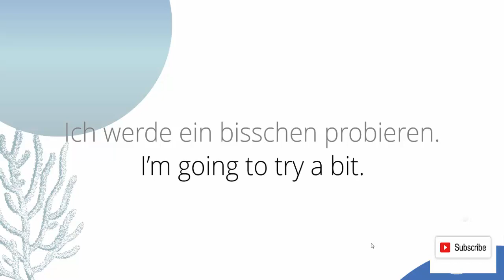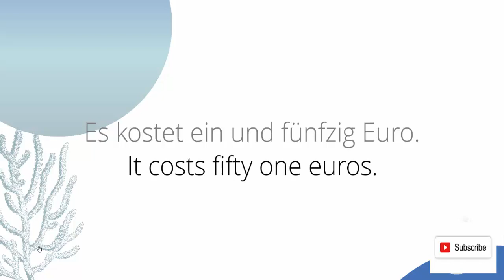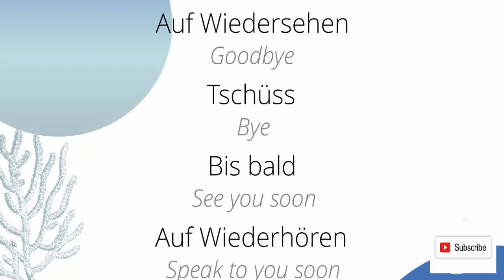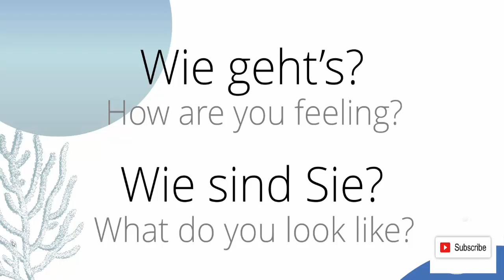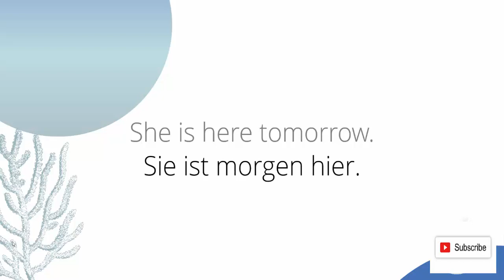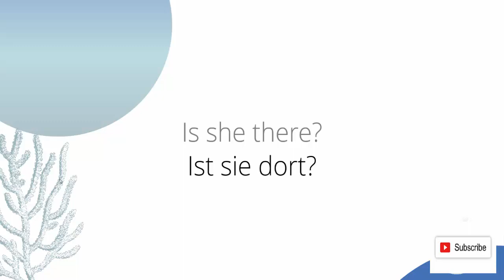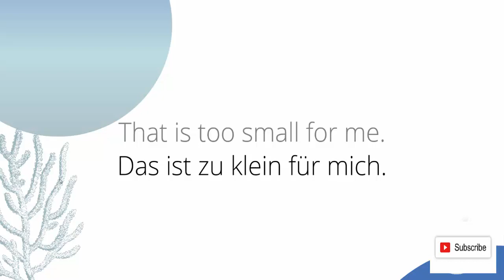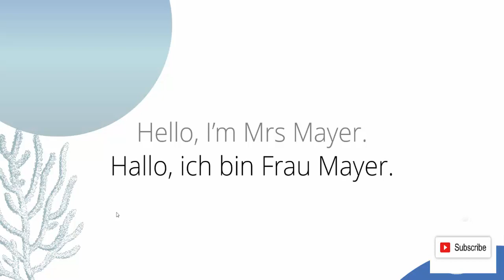German listening practice for ALL Learners/1 Hours of Daily German Conversations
2 Hours of Daily German Conversations - German Practice for ALL Learners
  German listening practice  for ALL Learners/2 Hours of Daily German Conversations
26 Minutes of German Listening Comprehension for Beginner
German Listening Practice - Learn German Useful Conversation Phrases in 8 Hours
German Lesson (9) - Mini Dialogues - Listening Comprehension - A1
15 German Listening Exercises A1| Hörverstehen Test A1 :)